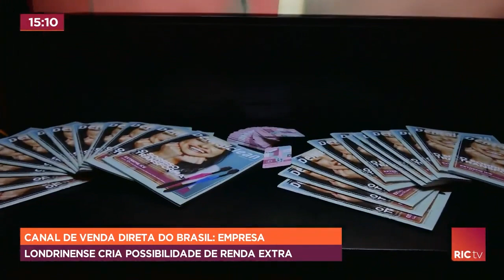Empresa londrinense apresenta novidade que pode te dar uma renda extra